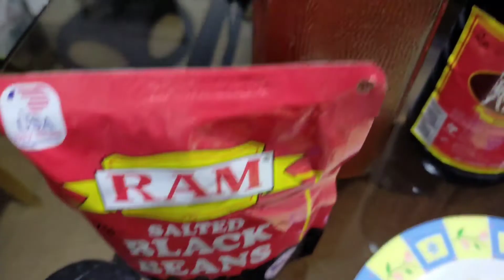Adobong Chicken feet with black beans-mapapa kikig ka sa sarap